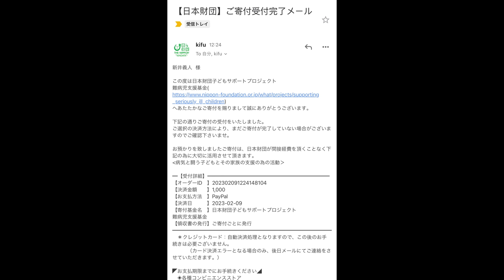ラーメン好きなら必食の絶品メニューを提供する新店が幸せ過ぎた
今回は昨年オープンされた新店の麺道六善さんへ！
地元の近くで当時であれば通える距離…
このお店がその頃からあったら絶対通ってたわ